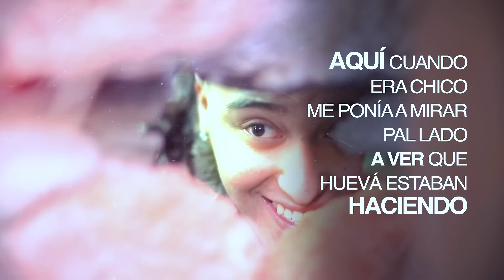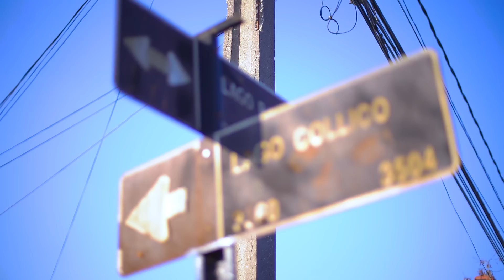El Chile Que Viene - Capítulo 5: Pablo Chill-e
Después de 12 años, Pablo Chill-E vuelve a su casa de infancia con Ignacio Franzani. En este capítulo de El Chill-e que viene, hacemos un recorrido junto al cantante por su vida, su música y su mirada del país. Y además, el artista urbano reflexiona sobre las drogas, las armas y cómo ve El Chile Que Viene.

*Entre el minuto 14:14 y 14:17 usamos imágenes de los premios La Junta